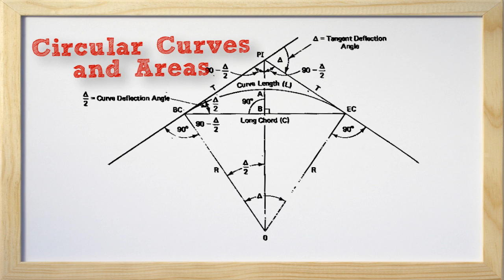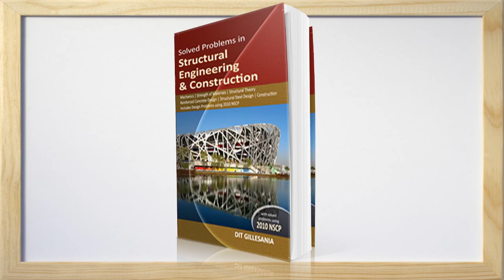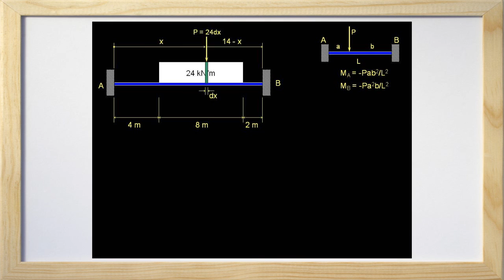Gillesania Review Center for Civil Engineers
One of the Philippines Top Review Center for Civil Engineers - Gillesania Review Center!